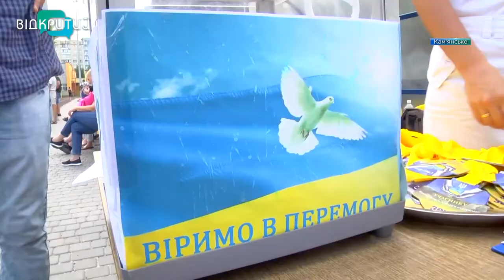600 золотих, 500 срібних та 600 бронзових медалей здобули спортсмени Кам’янського протягом року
Вони тримають спортивний фронт. У Кам’янському привітали спортсменів із Днем фізкультури та спорту України. Невеличке свято пройшло у театрі Лесі Українки. За традицією, привітала чемпіонів і мерія Кам’янського. Як це було – у наступному сюжеті.